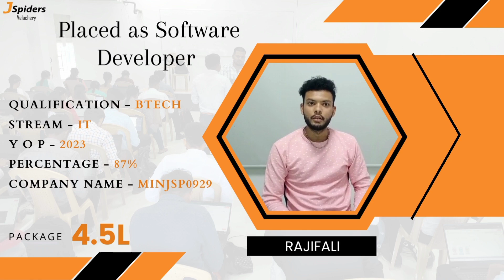Student Placement In 3/4 Months as Java Developer | JSpiders | Velachery Chennai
At JSPIDERS Velachery, we're more than just an institute – we're a community of passionate learners and experienced mentors dedicated to shaping the future of Software Developer Our reputation as a leading Software Development institute is built on our commitment to providing top-notch training that equips you with the skills to excel in the ever-evolving tech industry.

TO GET IN TOUCH WITH US CALL TO:
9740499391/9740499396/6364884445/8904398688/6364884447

RAJIFALI A completed his bachelor's degree in Computer Science with a strong interest in programming and software development. He attributes his success as a Software Developer to the comprehensive training and exposure he received at JSPIDERS Velachery.

Students should consider joining JSPIDERS Velachery as it offers a compelling blend of comprehensive training, practical exposure, and industry relevance. JSPIDERS Velachery's experienced faculty, many of whom are industry professionals, provide expert insights and practical knowledge that go beyond the classroom. Joining JSPIDERS Velachery can provide the education and support needed to succeed in the competitive world of technology and software developer.